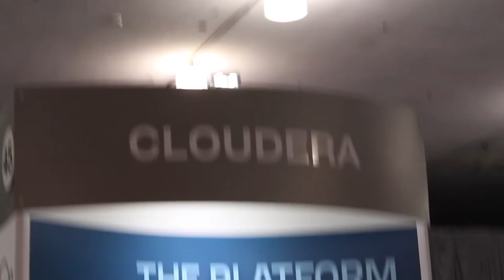Drew O'Brien - Hadoop Summit 2013 - Studio B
Drew O'Brien, Cloudera, at Hadoop Summit 2013 with Winston Edmondson